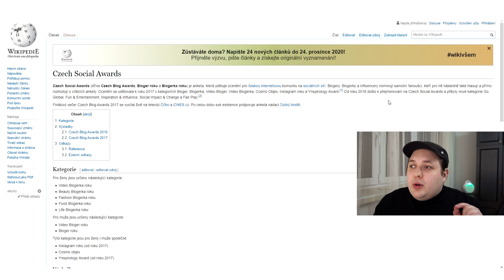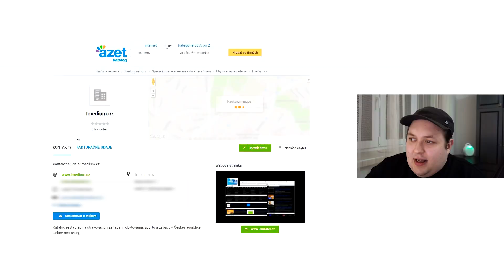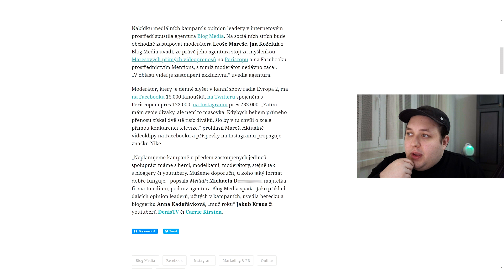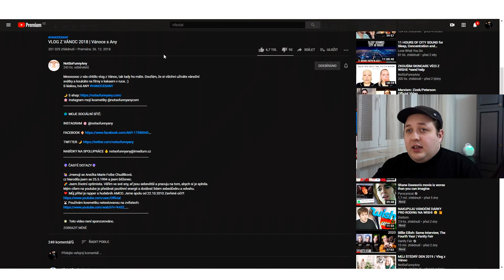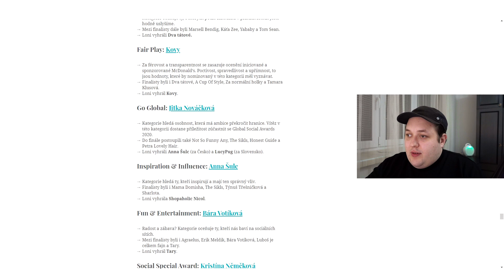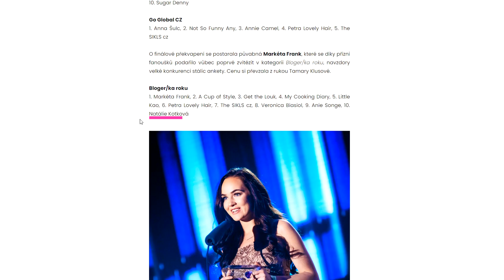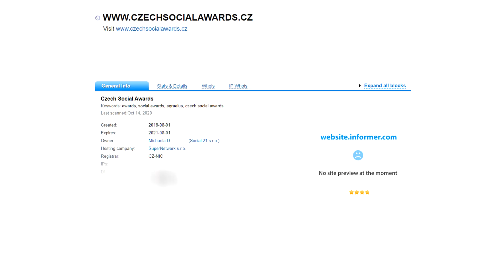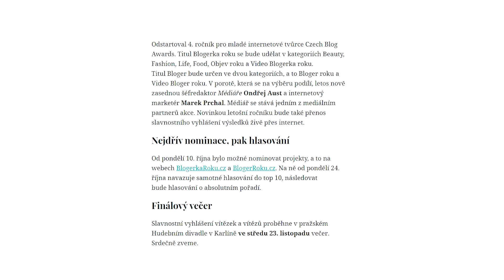Czech Social Awards jsou divný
Děkuji všem členům:
33Alexx
tereza P.
Jan Š.
Denis S.
Jan P.
Afadora the confused
Petr D.
Hi_im Alons-y
Michal
Petr K.
D1 official
MrTomcatCZ
Martin S.
2luxyy
František V.
Ondřej - chan
Tiria
Lukáš K.
Flip
Adam V.
Rosťa
MrAwakitty
Petr K.
Filip V.
Shegi
Youhei S.
V & V
Jakub N.
Svor li
leey.x.ya96
trblgnggirl
Lady Nikol
Jana J.
Jan J.
David V.
Zalehlý Pelech
GrungeBoy3000
matusko26
Dominik H.
BA-CA-FF
Radi ante
Dan B.
Bramborák
Simona K.
George P.
HAD
Matej B.
Konata3442
libus
Matyáš T.
Jakub C.
Kryštof B.
WuLF
Ťu Pa
Marie H.
CizFa
Július Š.
The Martyrus
Marta_ Z.
Ruzenkaaa
Bejli
Loyd143
Kaby
piskotjedobrej
Marty
Orchalon
Lugeron
Katerina Ch.
Martin Š.
jok321
Lucia J.
Kateřina K.
Iva M.
vera c.
JdemeŽrát
Terezka N.
ACClong_22
Petr V.
Adelle K.
Sova Spálená
Martin S.
Sweller 9700
Džoudy
heejousko
Michal T.
Exxen